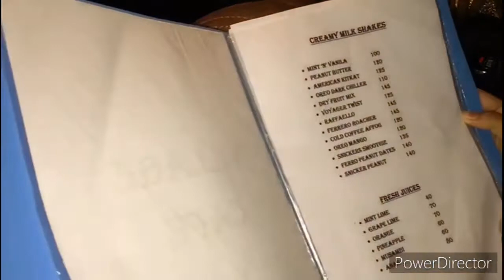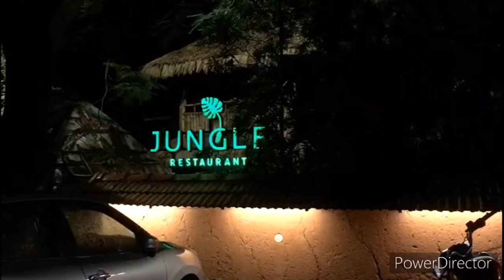After a longtime nightout with cousins